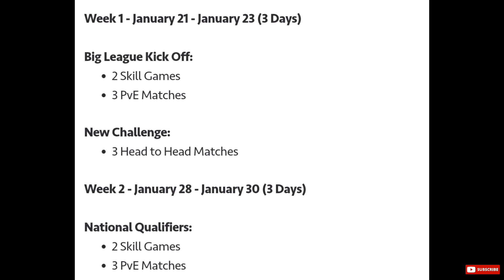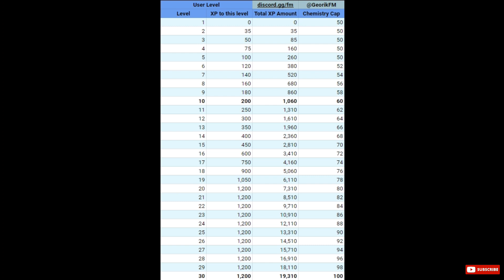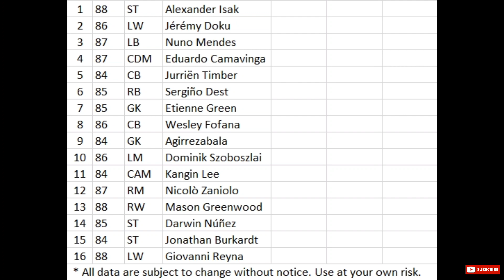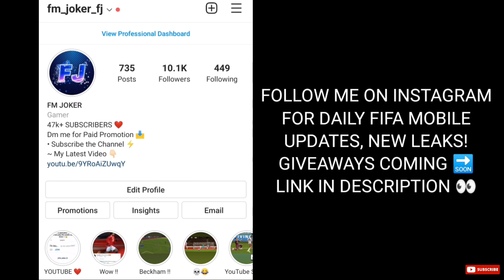NEW EVENT CONFIRMED + HOW TO REACH OVR FAST IN FIFA MOBILE 22! MARKET SALE & GUIDE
MUSIC IN THE VIDEO USED:

NCS MUSIC ~